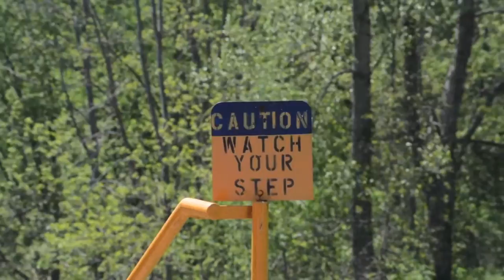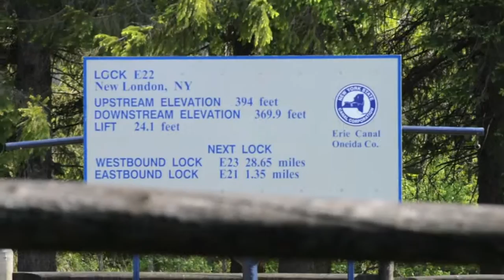Lock 22 in New London on the Barge Canal.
Boat traffic at Lock 22 in New London on the Barge Canal. Video by John Clifford.